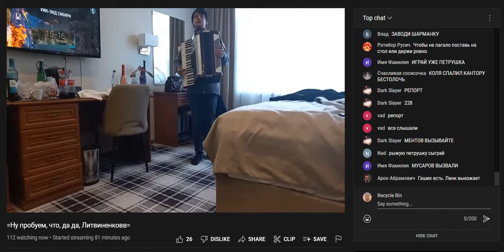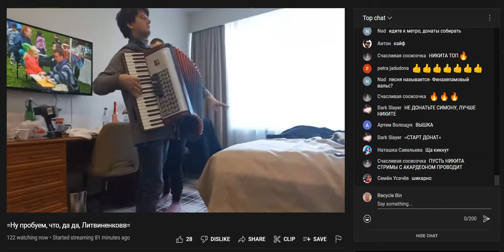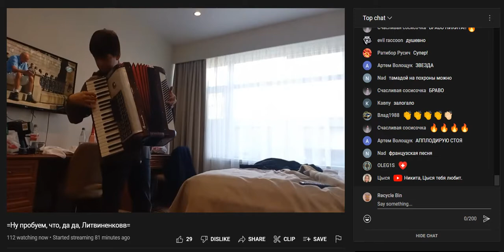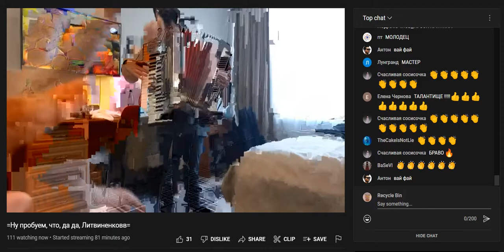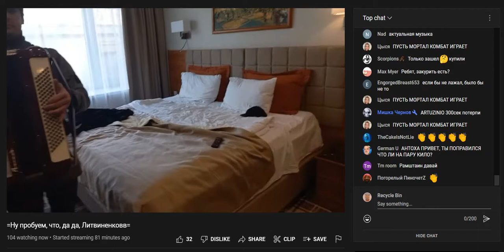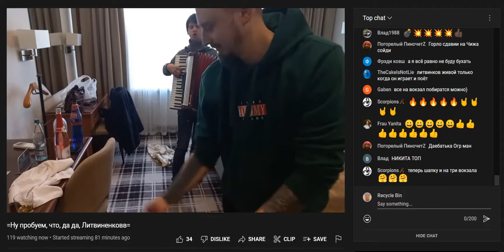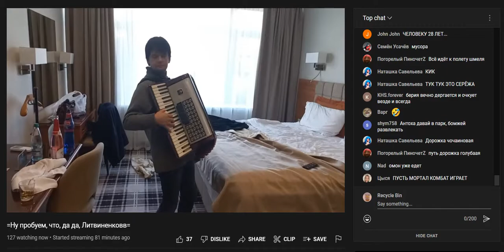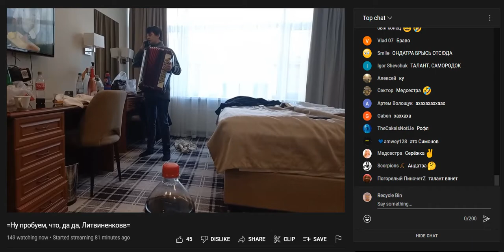13.10.2022 Литвинков тестирует новый аккордеон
Литвинков таки приобрёл аккордеон на Авито за 6К. Даёт концерт в номере